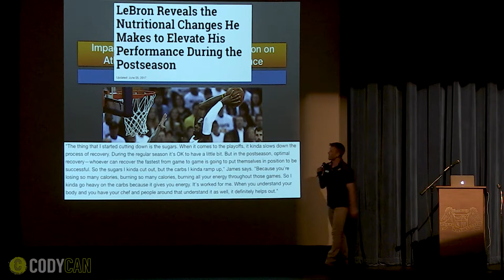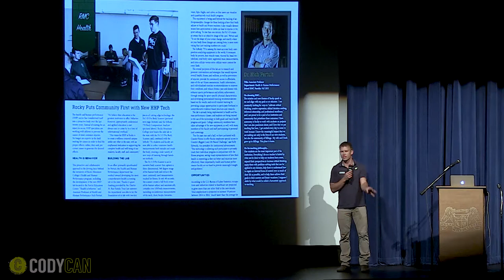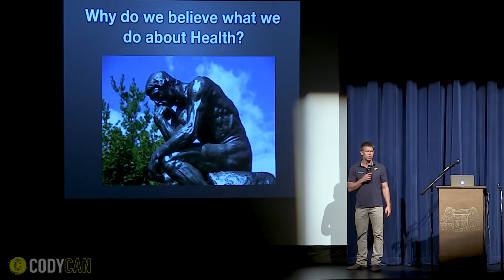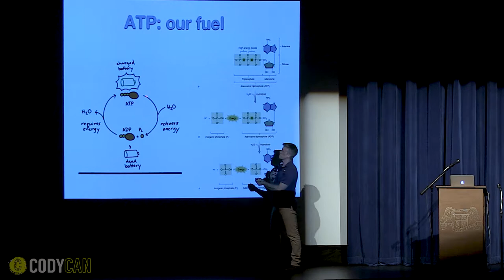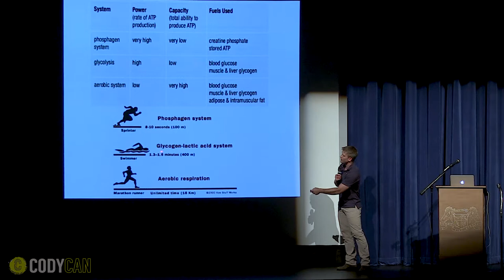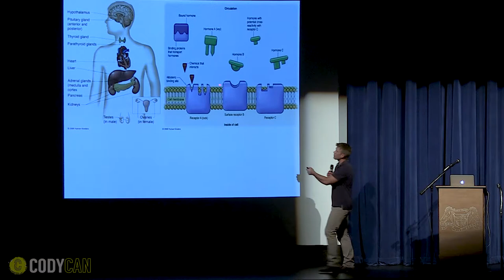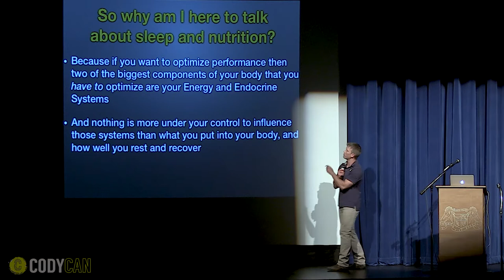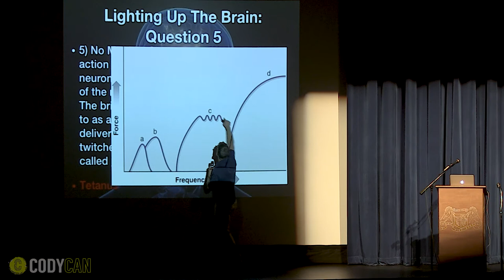Nich Pertuit Science Intro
Nich Pertuit introduces himself and explains the science that underlies his 10 Rules